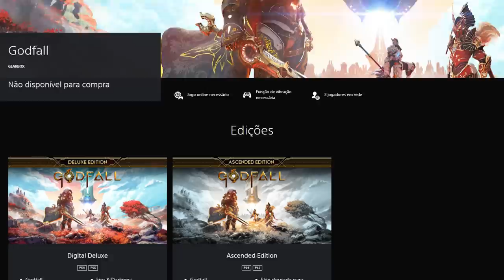KKKKKKKKK vergonha! Sony dando jogo DEMO na PLUS desse mês!